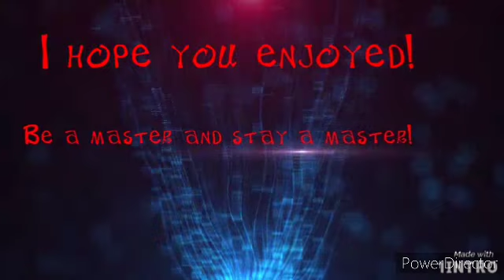Pokemon Unite | Inteleon is the 007 and John Wick of Pokemon Unite!